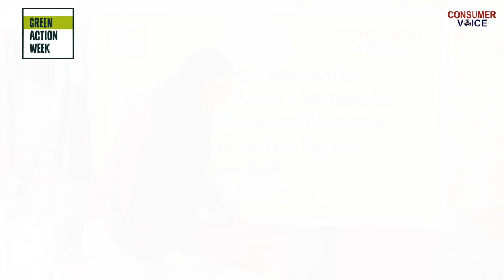Empowering Women for a Sustainable Future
Consumer Voice organized an exclusive workshop for women and girls in New Delhi on October 7th as part of Green Action Week activities. The workshop aimed to empower participants with sustainable practices, focusing on boosting energy efficiency. Discussions covered practical approaches like using LED bulbs, biodegradable garbage bags, cloth bags, and embracing concepts of recycling and reusing. The event aimed to inspire positive changes for a greener and more sustainable future.